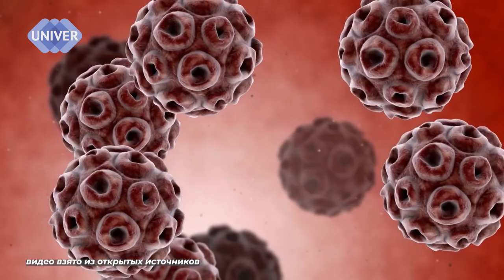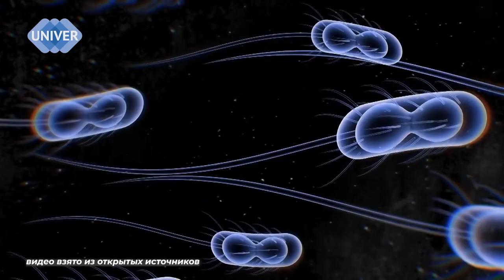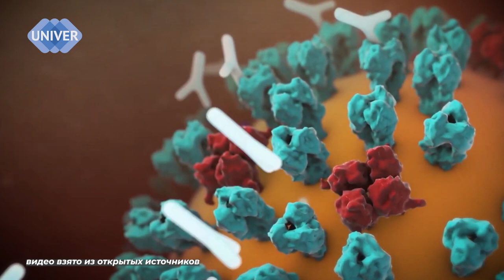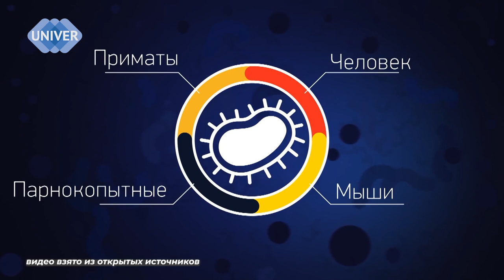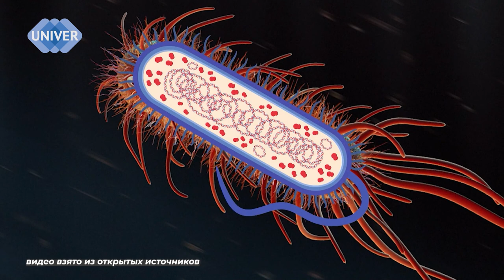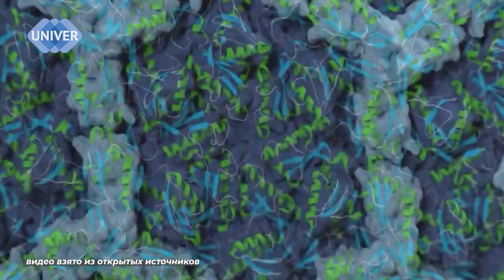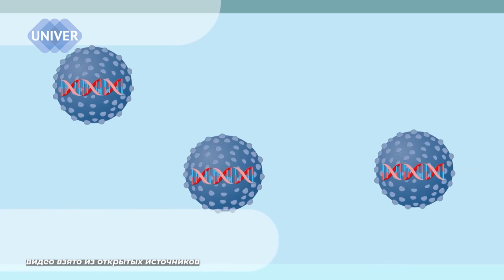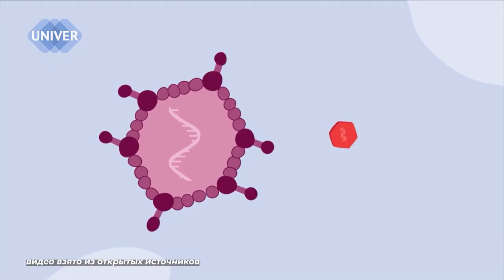Вирусы: что это такое? // "КАК ТАК?" выпуск 14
Привет!  Это "КАК ТАК?", выпуск о вирусах, в котором мы попытались разобраться в них, а еще понять - могут ли вирусы, найденные в вечной мерзлоте спровоцировать апокалипсис. Помимо этого внутри много чего интересного, так что усаживайтесь поудобнее и включайте новый выпуск!